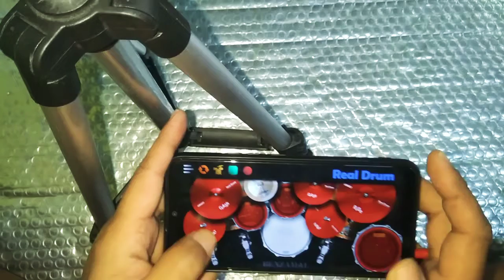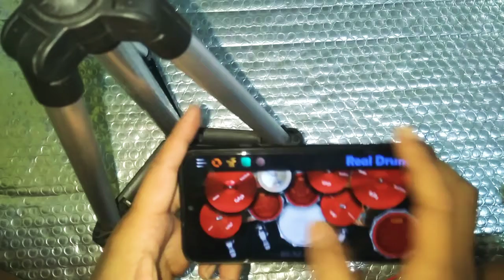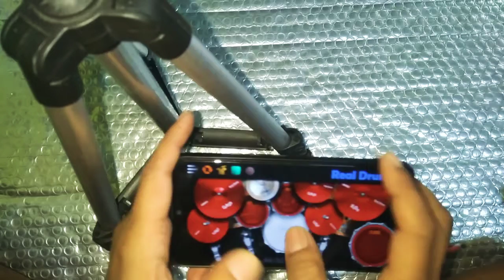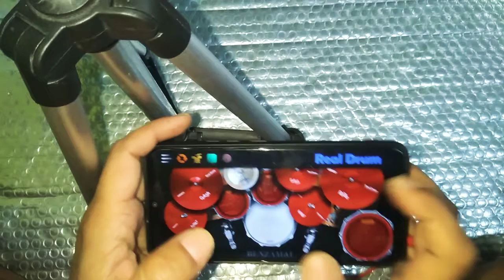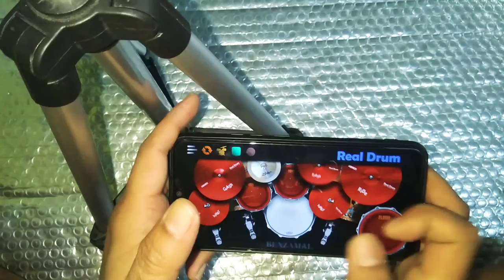Superman is dead_sunset di tanah anarki [real drum]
SID _ SUNSET DI TANAH ANARKI _ REAL DRUM COVER

Preset by : iamiki + benzamal